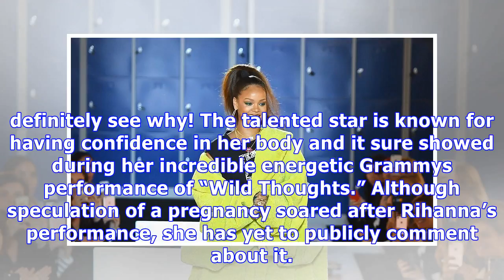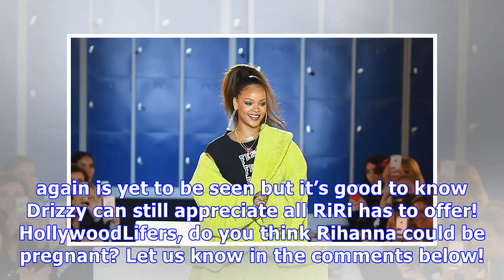Drake: What He Thinks About Rihanna Pregnancy Rumors & Why He’s Bummed About Her BF